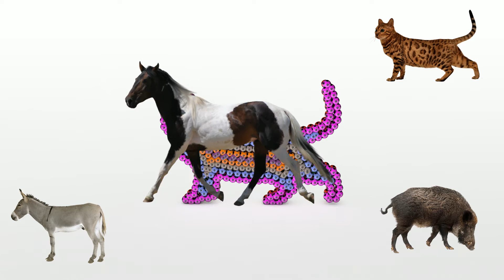Learn Domestic Animals Names and Sounds for children